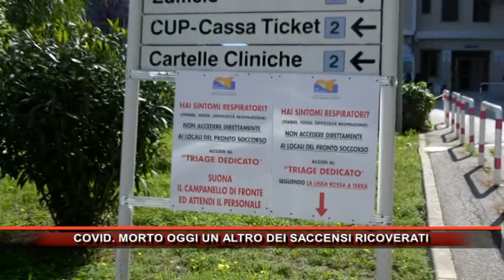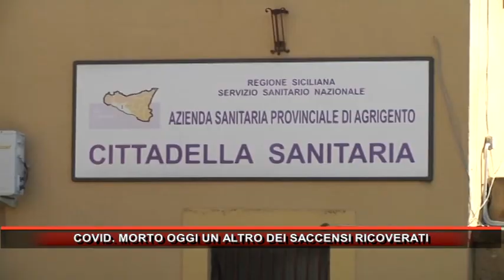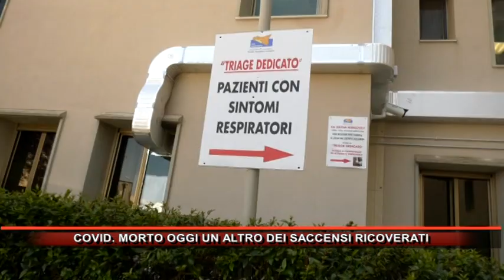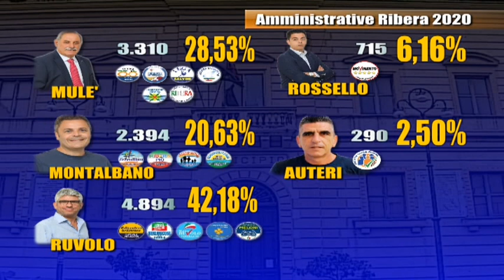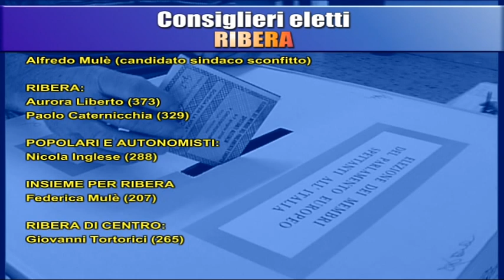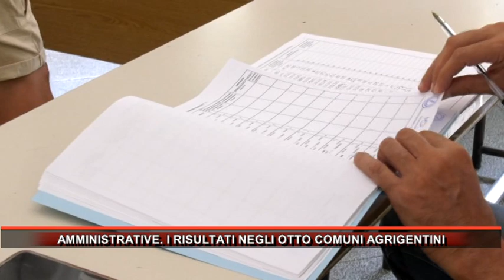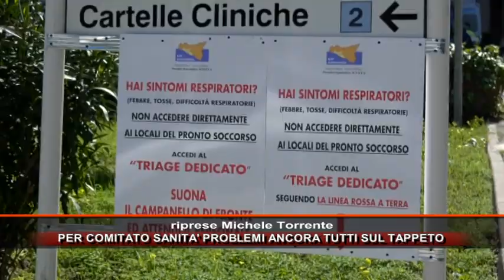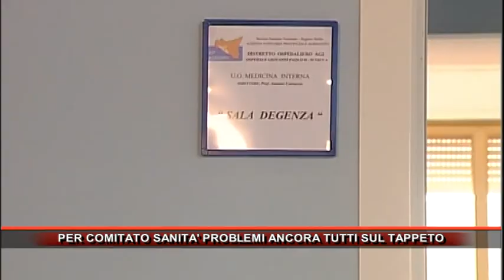Rmk Notizie 05 Ottobre 2020